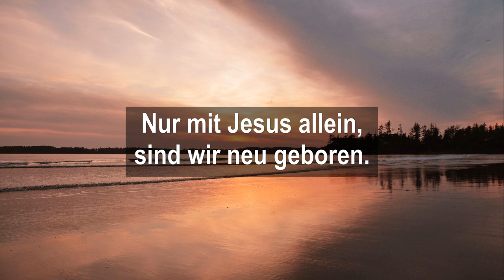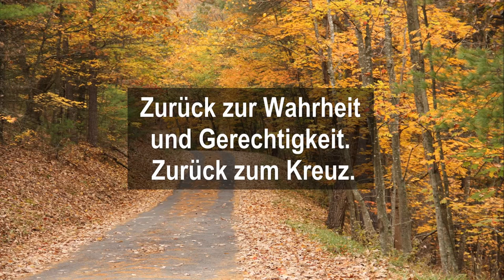Musik zum Wort: Zurück zum Wort Lied